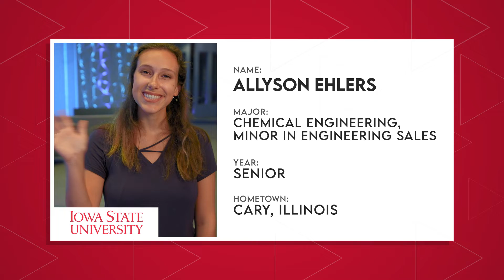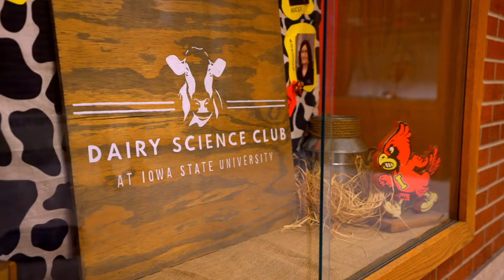Student Clubs & Organizations at ISU | The College Tour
Senior Allyson talks about the over 900 clubs and organizations one can join at ISU, and how they enrich the university experience.

Iowa State University of Science and Technology is a public, land-grant university where students innovate inside the classroom and out. With six undergraduate colleges, more than 100 majors, plus graduate programs, and one of the nation’s best veterinary medicine schools, Iowa State has a program for you. Students stay active in more than 900 student organizations, research, internships, and study abroad opportunities. A proud member of the Big 12 Conference, Iowa State calls Ames, Iowa, home – a city consistently ranked as one of the nation’s top college towns.